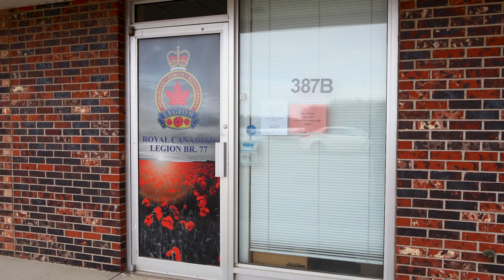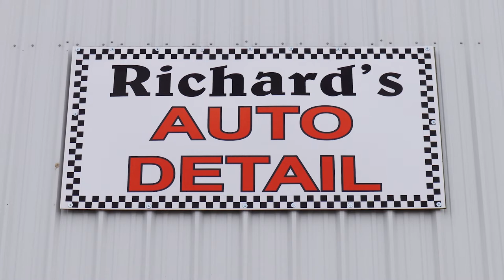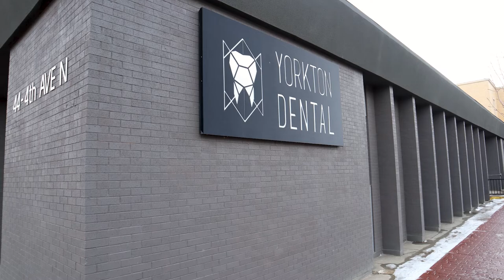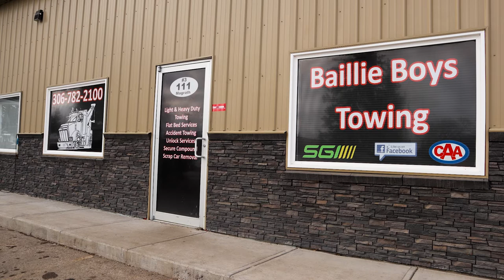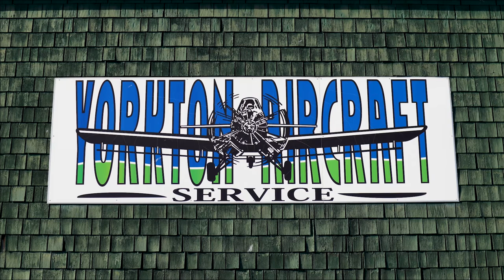14th Annual Celebrate Success Awards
Livestream (live-to-tape) of the Yorkton Chamber of Commerce 14th Annual Celebrate Success Awards.